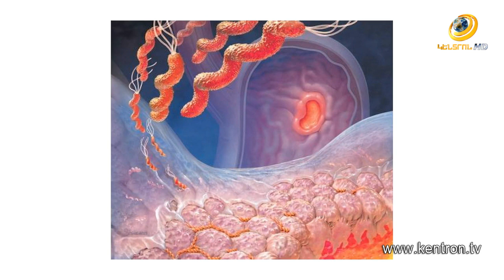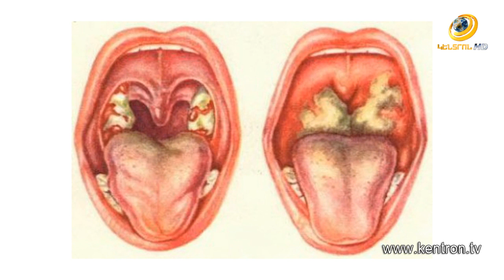Նեխման պրոցեսները (դիսբակտերիոզ, պանկրեատիտ)՝ աղեստամոքսային տրակտում - ինչպե՞ս հաղթահարել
⁉ Հարցերի և մանրամասների համար 🕥՝
«Աերոֆլեքս» բժշկական վերականգնողական կենտրոն
🏥 ք․Երևան, Ազատամարտիկների 1/22 և Մաշտոցի 20